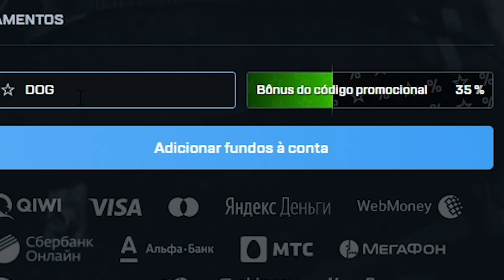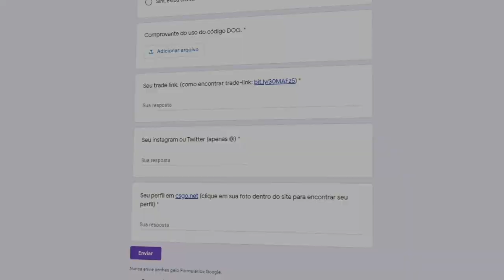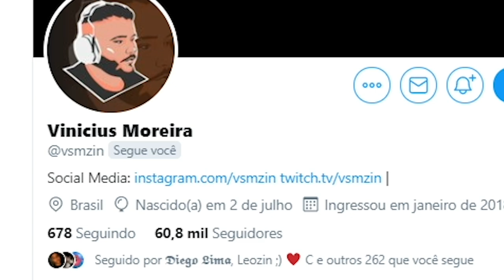NOVA LINE-UP da MIBR REVELADA com V$M, LUCAS1 & COGU!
A nova line-up da mibr foi revelada comm jogadores que ninguém esperava! V$M, LEO_DRUNKY, LUCAS1 & Cogu como coach no CS:GO